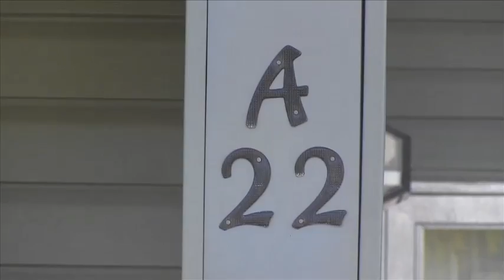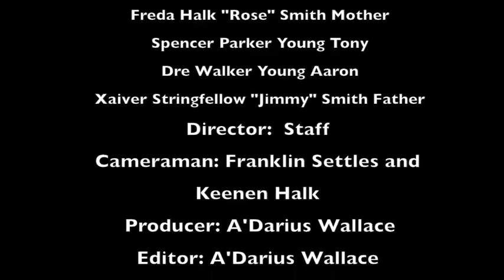Dream Chasers - ASPA Short Film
ASPA SUPERIOR
Production Artist:  Adarius Wallace
Starring Franklin Settles & Keenen Halk
Supporting Actress:  Freda Halk
Videography: Franklin Settles and Keenen Halk